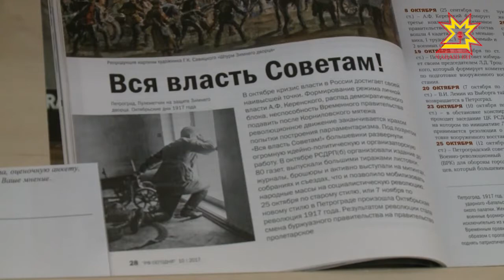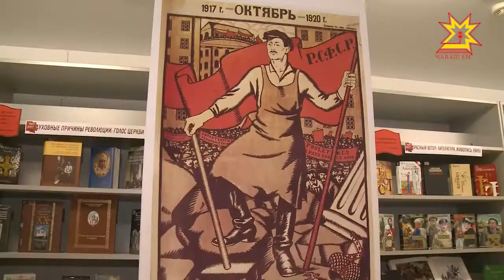Искусство каçĕ-2017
Иртнĕ канмалли кунсенче Чăваш наци вулавăшĕнче 3-мĕш хут «Ÿнер каçĕ» акци иртрĕ. Кăçал ăна «Революци вăхăтĕнче» ят панă. Библиотекăра аслисемпе пĕчĕккисем валли мĕн хатĕрленине пирĕн пултарулăх ушкăнĕ кайса курчĕ.